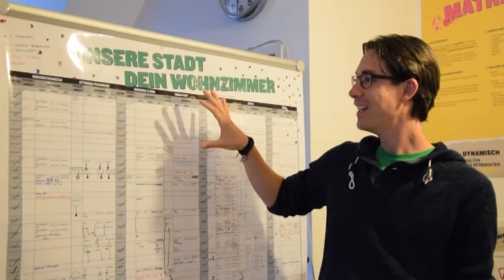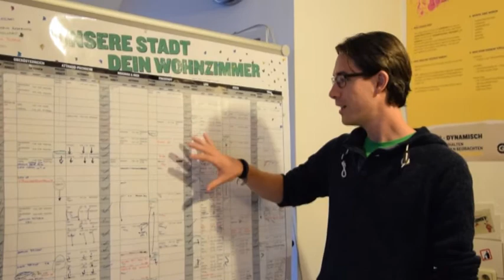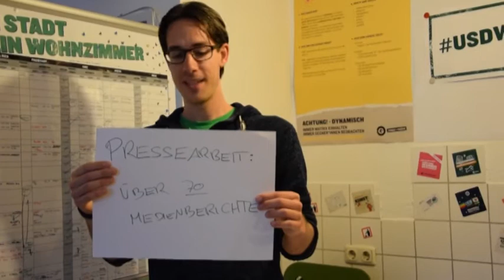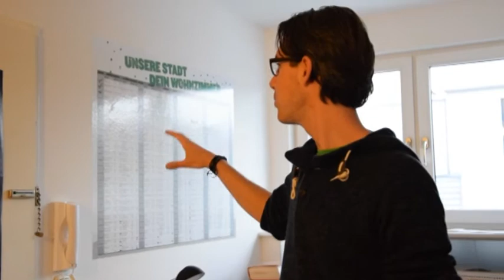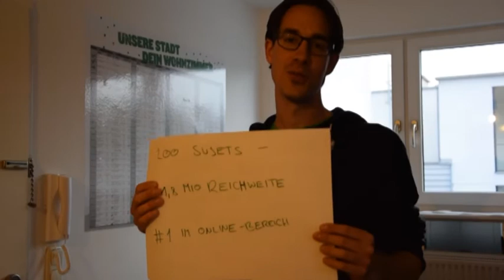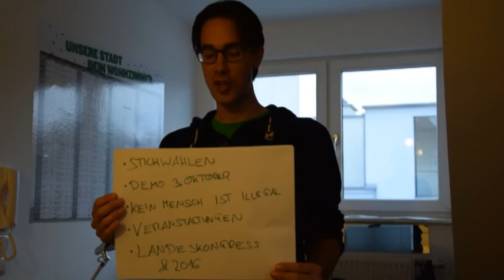Kurzdoku USDW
Noch ein kleines Video von heute Morgen. Weil uns nach einer 5 wöchigen Kampagne etwas langweilig ist ;) haben wir zwischendurch eine kurze Doku über unsere Unsere Stadt dein Wohnzimmer gemacht. Da unser Internet ausgefallen ist, jetzt erst online.